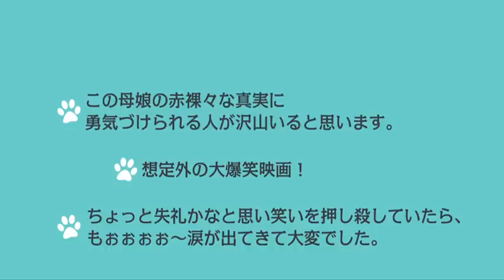映画『徘徊 ママリン87歳の夏』予告編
認知症母娘が繰り広げる前代未聞の爆笑ドキュメンタリー映画。
2015年9月26日から新宿K'cinama、横浜ジャック&べテイほか全国順次公開